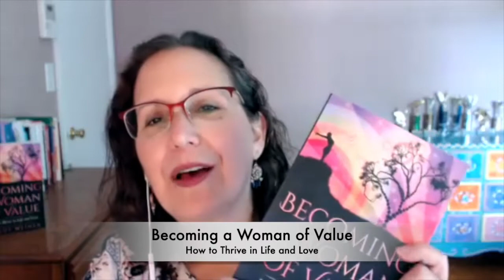Common Mistakes Men Make in Dating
Kimberly is an international dating and relationship coach who supports men to attract and keep healthy, loving relationships. Kimberly's unique coaching style brings in a humorous and lighthearted approach while getting deep into the heart of what really matters. She has experience with a wide range of modalities and practices from psychology, energy healing, mindfulness-based stress-reduction, relationship theory, dating strategy, neurolinguistics, and solution-focused coaching.

In this episode of Last First Date Radio:

- What challenges are her typical client going through?
- What are the five biggest mistakes men make in dating?
- How can they turn those mistakes around?
- What’s a good exercise to identify your core values?

►If you’re feeling stuck in dating and relationships and would like to find your last first date, sign up for a complimentary 1/2 hour breakthrough session with Sandy

►Get a copy of Sandy’s book, Becoming a Woman of Value; How to Thrive in Life and Love